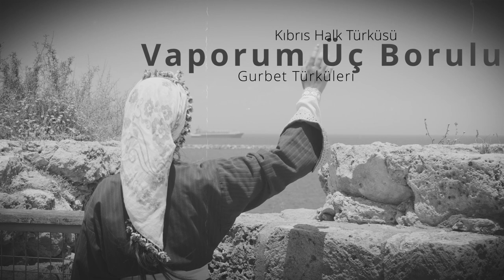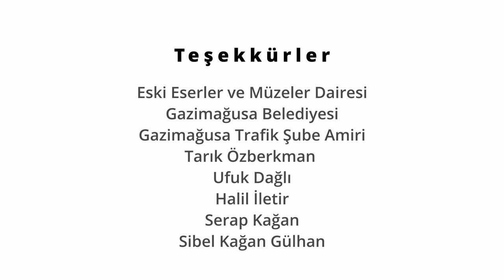Vaporum Üç Borulu - KPKD Otello Çoksesli Korosu (Official Video)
Vaporum Üç Borulu
Kıbrıs Polifonik Korolar Derneği
Otello Çoksesli Korosu
Kıbrıs (Limasol) Türküsü

Koro Düzenlemesi: Oskay Hoca
Piyano Eşlik: Atakan Sarı
Kayıt Mix Master: On Air Records (İnanç Eyüboğlu)
Koro Şefleri: Rana Uluçay ve Erkan Dağlı
Yönetmen: Mustafa Benter ve Ahmet Nazım Benter
Senaryo ve Koreografi: Adem Öksüzoğlu

KKTC Başbakan Yardımcılığı Turizm, Kültür, Gençlik ve Çevre Bakanlığı Kültür Dairesi Müdürlüğü tarafından desteklenmiştir.

Kıbrıs Halk Türküsü Çoksesli Uyarlaması